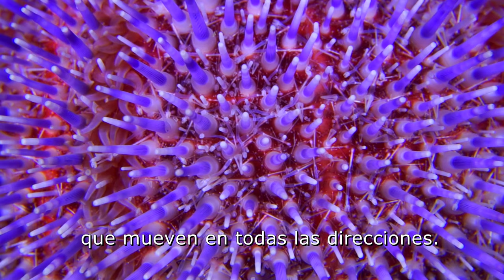ERIZOS de MAR: cuando el ESQUELETO pesa más que el cuerpo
El erizo de mar es uno de los animales mejor conservados en los registros fósiles y de mayor longevidad. De hecho, se han llegado a conservar los caparazones calcáreos de algunas de las primeras especies de erizos de mar, que aparecieron en la Tierra hace nada menos de 200 millones de años. Esta especie de erizos pertenecen a la familia de los equinodermos y habitan en el litoral hasta los 30 metros de profundidad.

Los erizos de mar tienen un esqueleto hecho de placas calcáreas fusionadas. El peso de este les obliga a realizar muy pocos desplazamientos, ayudados por sus pies ambulacrales y por sus púas, capaces de moverse en todas las direcciones. Cabe destacar lo que se les conoce como la "linterna de Aristóteles": cinco placas calcáreas dentadas que forman una poderosa mandíbula en su boca. Al no poder huir de los rayos del sol se colocan encima, a modo de sombrilla, algas y pedazos de caracolas.

¡Descubre más sobre esta especie!